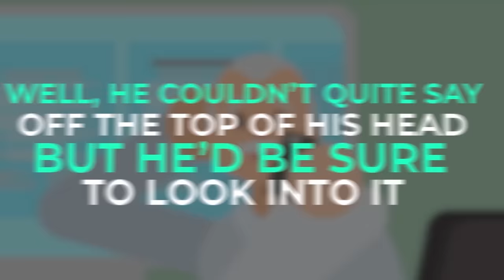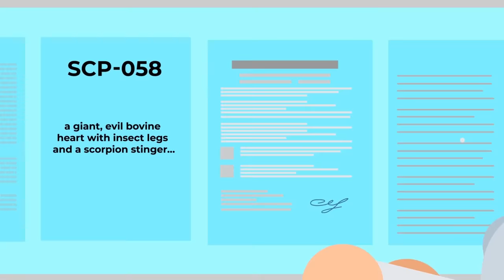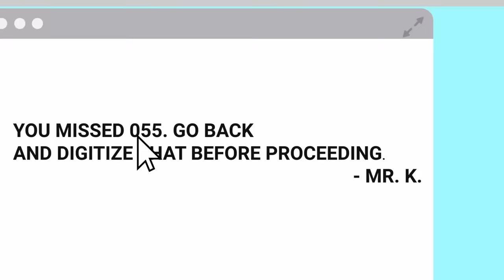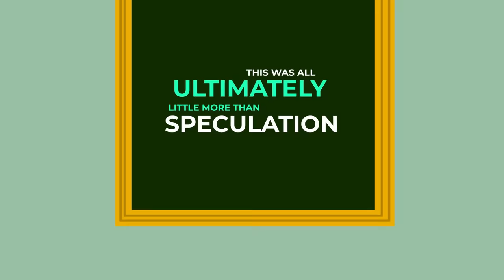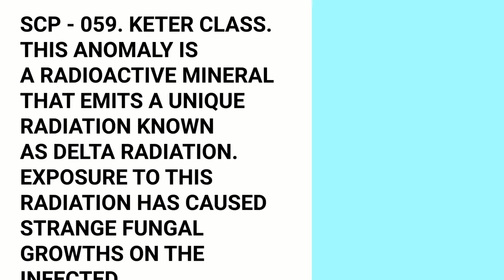SCP-055 - Anti Meme / Unknown (SCP Animation)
SCP-055 is a Keter class anomaly also known as [unknown]. SCP 055 is a "self-keeping secret" or "anti-meme". Information about the physical appearance of SCP 055 as well as its nature, behavior, and origins is self-classifying.

SCP-055 - Anti Meme / Unknown (SCP Animation) is based on "SCP-055" by "xthevilecorruptor"